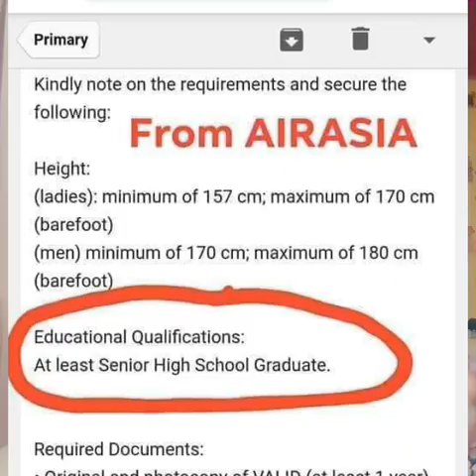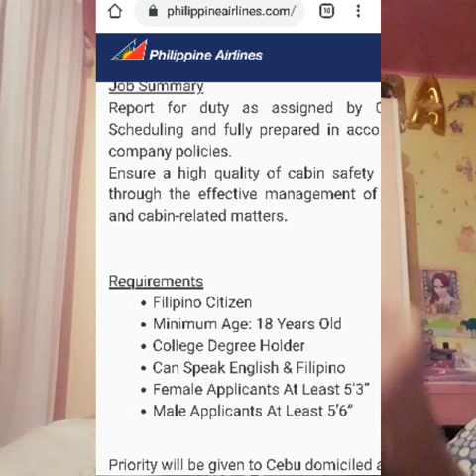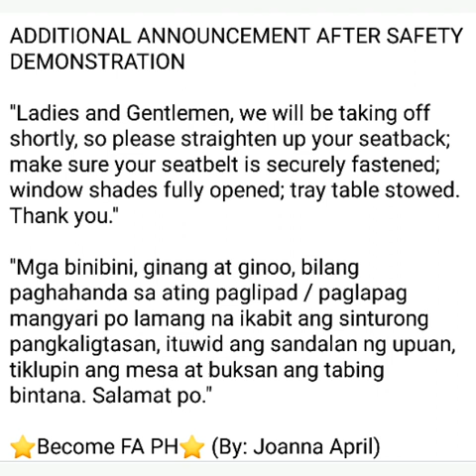Airline Announcements - Tagalog & English version Philippines for Flight Attendant (Practice only)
English and Tagalog version of Safety Demo

"Ladies and Gentlemen, my name is ________, together with ________,  ________, and _________. Captain _________ is in command assisting him is First Officer _______. Our flight to ______ will take about ________ hour and ________ minutes."

"Mga binibini, ginang at ginoo, ang lipad na ito ay pinangungunahan ni Kapitan _________ at Unang Opisyal _______. Ito po si _________ ang iyong (CIC) Cabin Crew in charge. Tayo ay maglalakbay ng gumigit kumulang ________ oras at ________ minuto."

"In the meantime, please give your attention to the crew member _________ and _________ in front of you who will now demonstrate the use of the safety equipment on this aircraft."

"First, fasten your SEATBELT like this and tighten it. To release it, lift this catch. Now the use of your LIFE VEST, your life vest is under your seat. To use it, slip the vest over your head and bring the waist strap around your waist, connect the clip and tighten the strap by pulling it outwards. To inflate your life vest, pull the red tabs firmly downwards. To inflate it further, blow into one of these mouth pieces. You should inflate your life vest only at the exit door. For attracting attention, you can use the whistle and the light. Please note that the life vests are meant for use in an emergency. Removing the life vest in any other circumstances can jeopardize the safety of passengers and is a criminal offense."

"In the event of a sudden loss of cabin pressure, an OXYGEN MASK will automatically drop from the compartment above. Pull the mask down sharply to activate the flow of oxygen. Place the mask over your nose and mouth; place the elastic strap over your head and tighten it by pulling the end of strap. Remain calm and breathe normally. Your oxygen supply is now regulated and it is normal that the oxygen bag may not fully inflate. If you are travelling with a child, attend to yourself first then to the child."

"Please note that there are six / eight emergency exits in this aircraft. These exits are the two doors at the front and at the rear and one / two on each side of the over wing windows. During evacuation, do not carry your hand luggage with you. If smoke is present, keep low and follow the floor lights to the nearest exit indicated by a light."

"The SAFETY INFORMATION CARD in the seat pocket contains additional information, please read it carefully before take-off. The use of portable electronic device is not allowed during take-off and landing. Transmitting devices, such as personal hand phones, must be switched off and their use is prohibited at all times onboard the aircraft. It is an offense to smoke in the aircraft and smoking in the lavatory may set off the smoke alarm. Thank you for your attention."

"Ipinakita po namin sa inyo ang wastong pag gamit ng seatbealt, life vest, at oxygen mask. Ipinakikiusap po namin na inyong basahin ang safety information card na nasa bulsa ng upuan ng inyong harapan at inyo pong pag-aralang mabuti ang mga labasan para sa sandaling kailangan natin ito"

"Para sa inyong kapakanan, sundin po lamang ang mga patnubay ukol sa kaligtasan. Kung mayroon po kayong pag-aalinlangan, huwag po kayong mag-atubiling lumapit samin. Para po sa inyong kaalaman, ang paninigarilyo ay mahigpit na ipinagbabawal sa kabuuan ng atingpaglalakbay maging sa loob ng palikuran. Salamat po."

ADDITIONAL ANNOUNCEMENT AFTER SAFETY DEMONSTRATION

"Ladies and Gentlemen, we will be taking off shortly, so please straighten up your seatback; make sure your seatbelt is securely fastened; window shades fully opened; tray table stowed. Thank you."

"Mga binibini, ginang at ginoo, bilang paghahanda sa ating paglipad / paglapag mangyari po lamang na ikabit ang sinturong pangkaligtasan, ituwid ang sandalan ng upuan, tiklupin ang mesa at buksan ang tabing bintana. Salamat po."

⭐Become FA PH⭐ (By: Joanna April)

- Aspiring Cabin Crew
- Future Flight Attendant
- FA Aspirant
- Cabin Attendant
- Stewardess
- Air Hostess
- Dream Job

This is my old youtube video when I read faster

by: Joanna April Lumbad

I do not own nor claim that I own, any of the audio or video content within this video. It is strictly fanmade/for entertainment/ educational purpose only and is not for profit or redistribution.